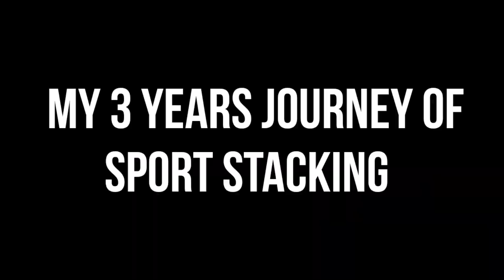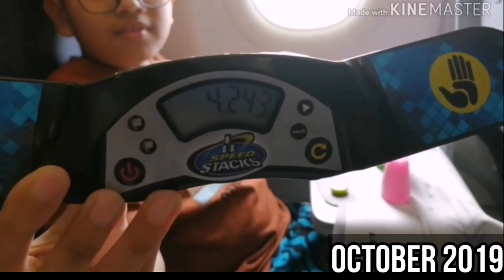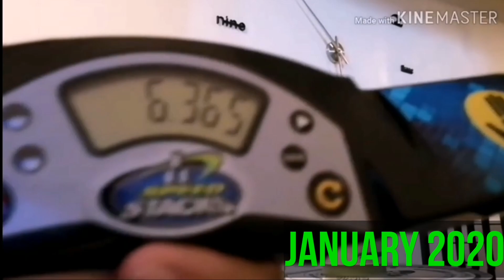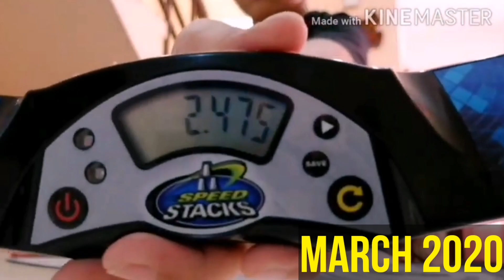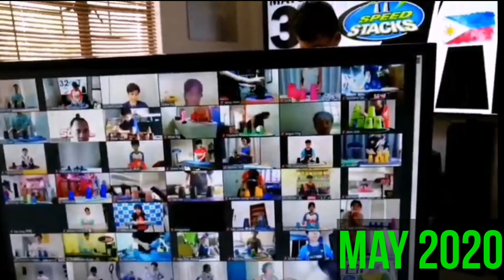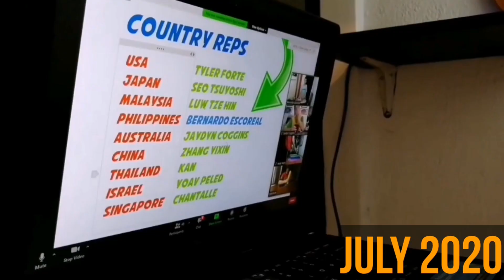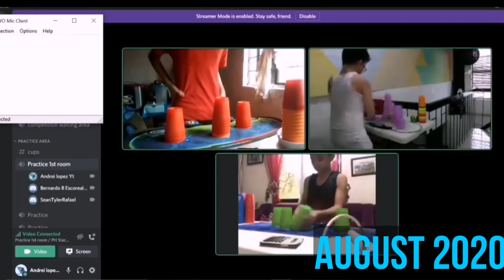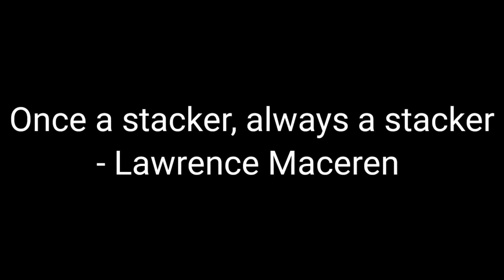Sport Stacking: My 3 Years Journey in Speed Stacking (2020)